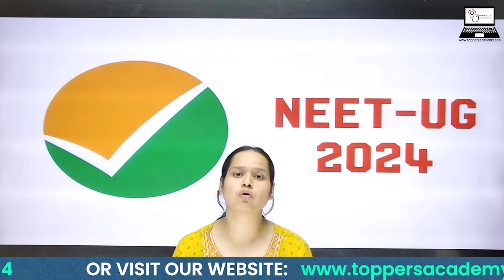BIG UPDATE: NEET UG 2024 CONTROVERSY EXPLAINED | MUST WATCH for Aspiring Doctors! | Toppers Academy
In this video, we dive deep into the latest updates and controversies surrounding NEET UG 2024. From changes in the exam pattern to the latest policy shifts, we cover everything you need to know to stay informed and ahead in your preparation. Join us as we discuss expert opinions, student reactions, and what these changes mean for you. Don't miss out on this crucial information!